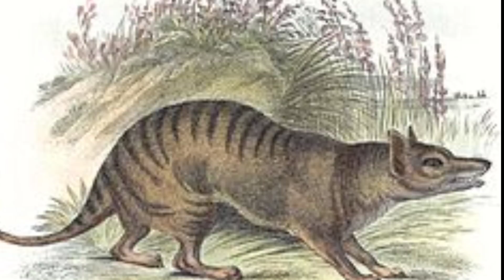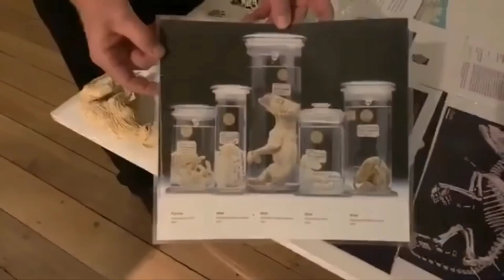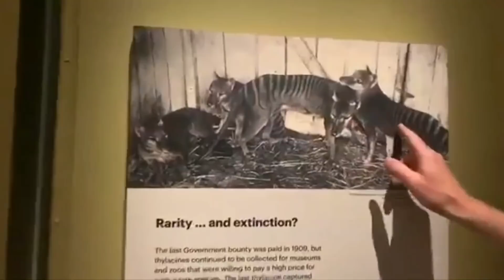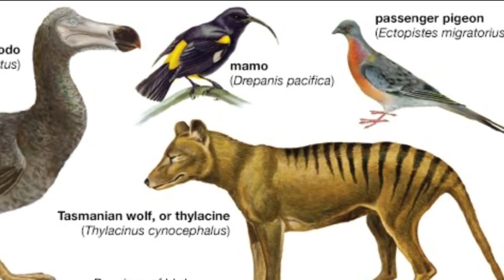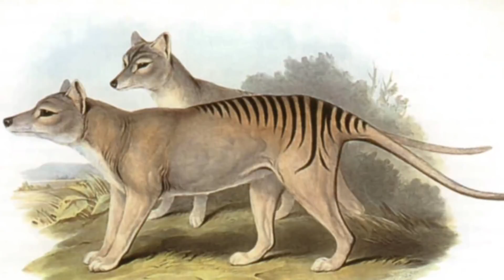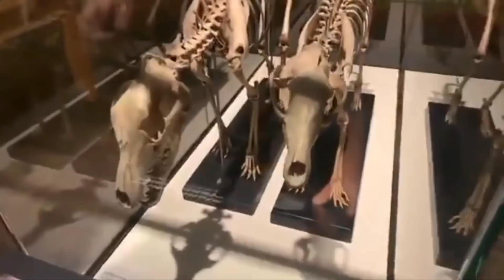NUEVA VIDA PARA EL TILACINO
💕Se reanuda el plan de recuperación del Tilacino!!! 🥰